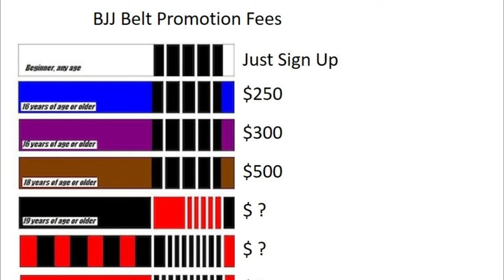7 RED FLAGS in BJJ Coaches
Please comment your gym horror story's In this video, Red Flags for BJJ Coaches. Hope you enjoy! (Re upload - had to blur things out)